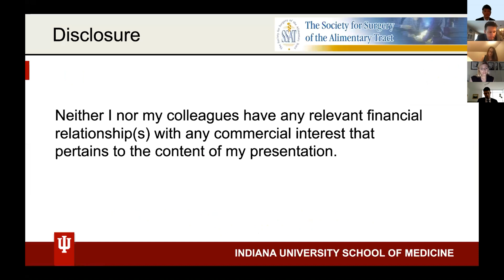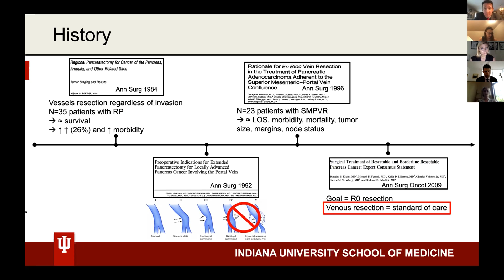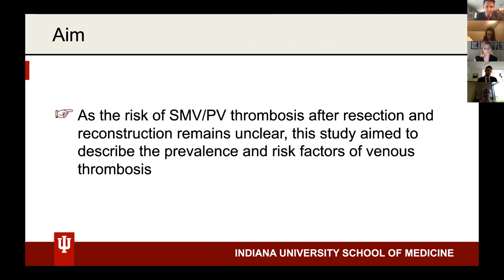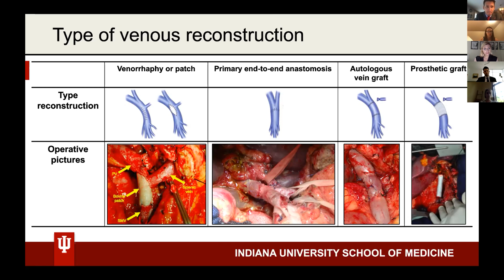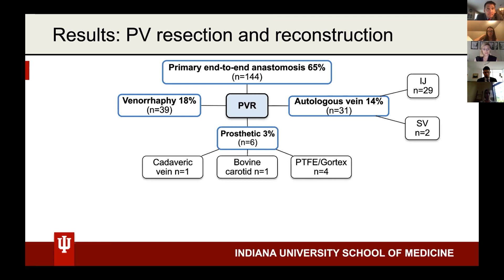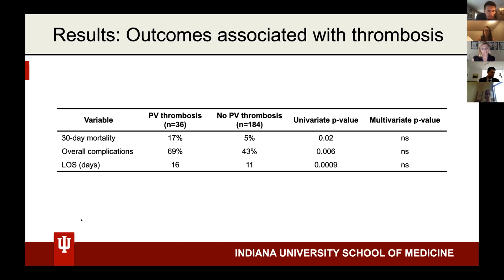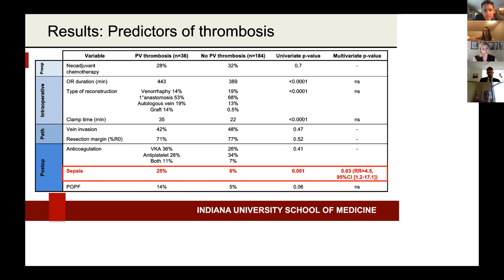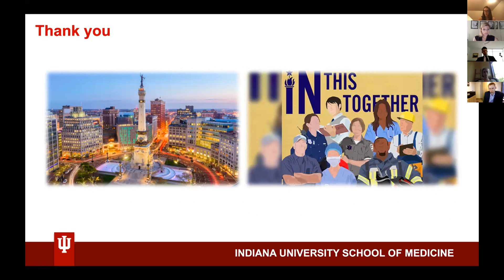14. PORTAL VEIN THROMBOSIS AFTER VENOUS RECONSTRUCTION DURING PANCREATECTOMY: TIMING AND RISKS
Visit the SSAT 2020 Residents & Fellows Research Conference for the full program and abstracts: